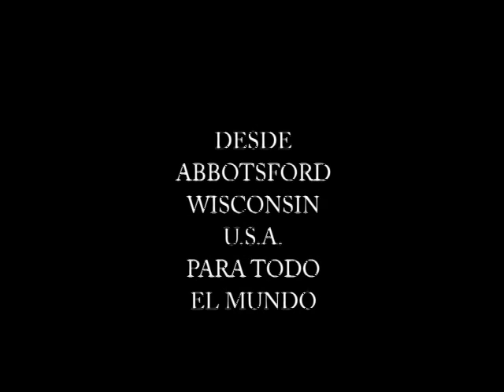ABBOTSFORD DANZA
DANZA MEXICANA EN WISCONSIN USA